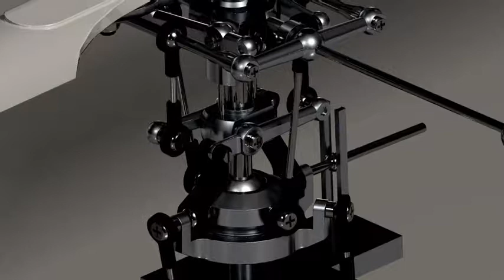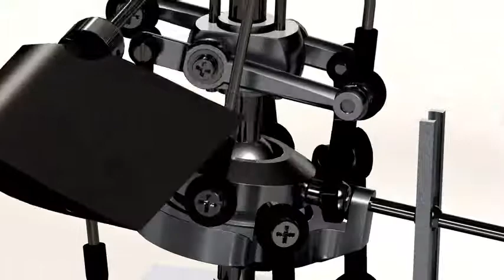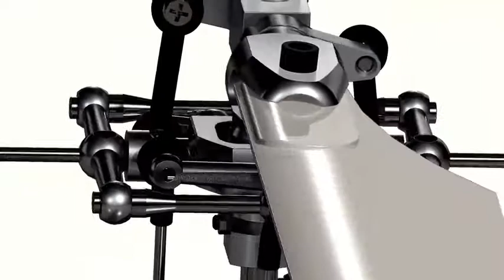Helicopter Rotor Animation HD YouTube